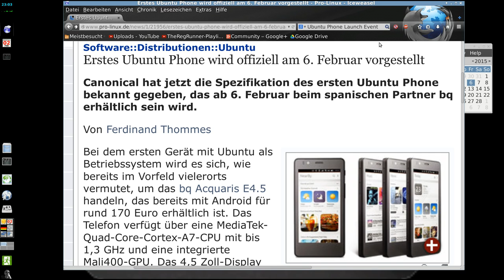Ubuntu Phone am 6. Februar in London